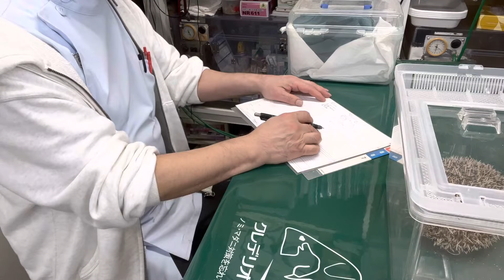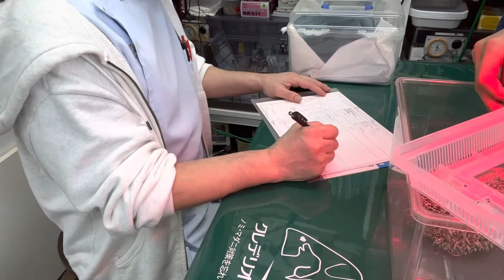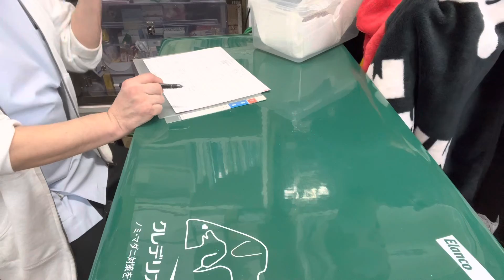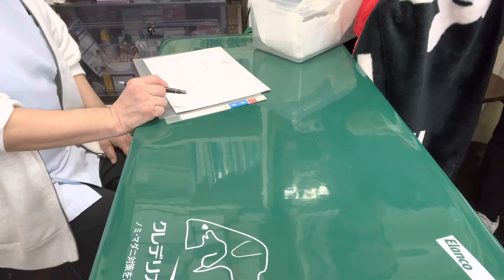⑥ヨツユビハリネズミのたいちょーちゃんの治療、光線照射療法、輸液、注射、保湿ティーツリーオイルスプレー、お話他